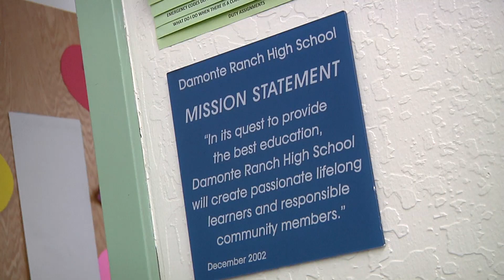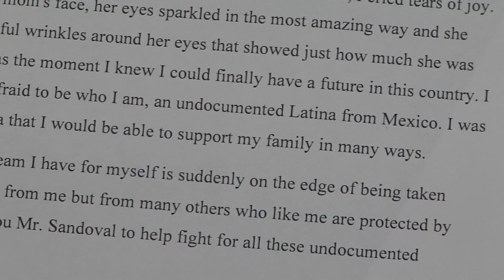Damonte Ranch High School - Countdown to Graduation 2019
Damonte Ranch High School’s Countdown to Graduation representative is Elizabeth Melendrez Barajas. She has earned an advanced diploma and is headed to college next year. Elizabeth’s counselors describe her as a quiet, compassionate girl and a good student. She also volunteers her time as a youth soccer coach and works part-time at an athletic shoe store. She has faced challenges in applying for scholarships because of her DACA status, as some organizations don’t consider her a permanent resident. But, she has earned a Millennium Scholarship and is looking forward to college.

“My family is my everything, and being a first generation student, it's kind of hard. There's definitely a lot of pressure to set an example for my siblings, and not only to my siblings but to the rest of my family. I'd like to think they look up to me, and I really do help them with anything.”